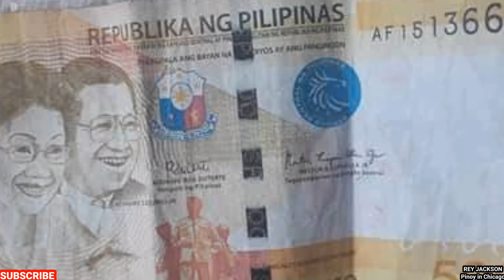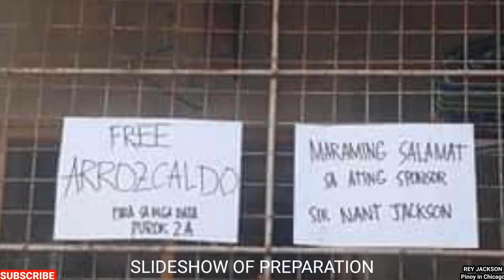NAPASAYA ANG KABABAYAN SA SIMPLENG ACT OF KINDNESS. FREE ARROZCALDO! SAN JOSE OCC. MDO PHILIPPINES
Another successful day of our feeding program for our KABABAYANS. I'm collecting school supplies and tsinelas and also Rice and Milk. Thank you guys for watching and supporting my channel.❤❤